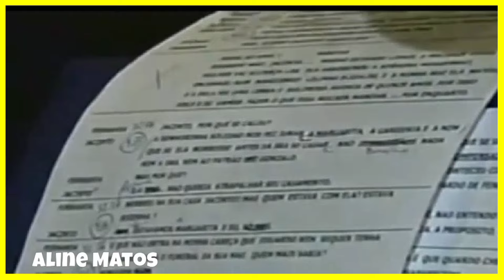DUBLADORA da LASQUITA de PICA-PAU| VOZ do ANDY PANDA, GATO FÉLIX | MÁRCIA GOMES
A dubladora Márcia Gomes é a voz da Lasquita da animação Pica-Pau, nos episódios 68 e 140, chamados "Os três pica-paus" e "Os perdidinhos" com a clássica dublagem da BKS.

Ela também dublou o Andy Panda e o Gato Félix.

Canal Aline Matos sobre dublagem

Contato

Fonte:

Casa da Dublagem, Dublapedia

Episódios citados:

Pica-Pau- Os três Pica-Paus

Pica-Pau- Os perdidinhos

Andy Panda- Andy Panda vai à pesca

Gato Félix- O reino de neturo

Vídeos que possam interessar você:

O personagem mais famoso que o Mickey foi apagado da história

A história do Andy Panda